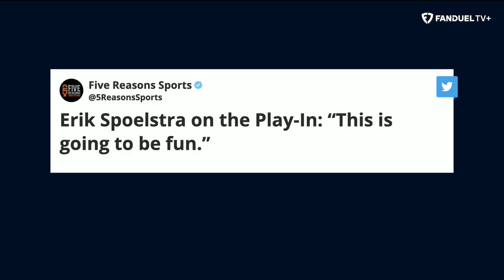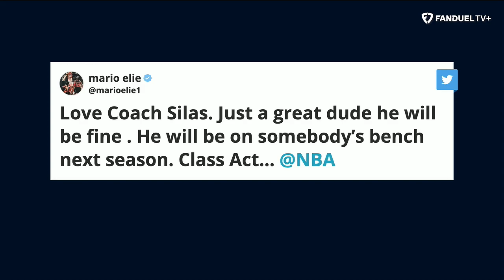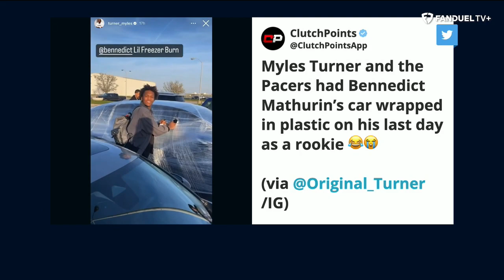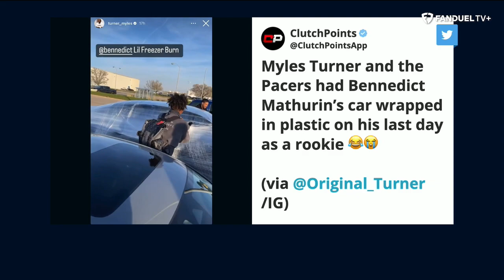Danny Green Joins PLUS NBA Play-In Preview | Run It Back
On today's episode of 'Run It Back' on FanDuel TV LIVE host Michelle Beadle took co-hosts Shams Charania, Eddie Gonzalez and Chandler Parsons through all the latest NBA news and notes as the season is in full swing. On this episode, the crew previews the first day of the 2023 NBA Play-In Tournament and then they're joined by 3-time NBA Champion Danny Green to talk about a whole lot of things.

0:00 INTRO
0:50 TIMBERWOLVES VS LAKERS
9:25 HEAT VS HAWKS
18:50 DANNY GREEN JOINS
29:10 SHAMS SCOOPS
39:40 NBA AWARDS